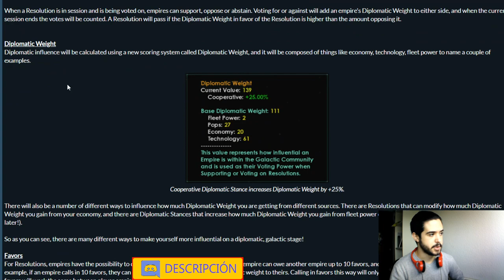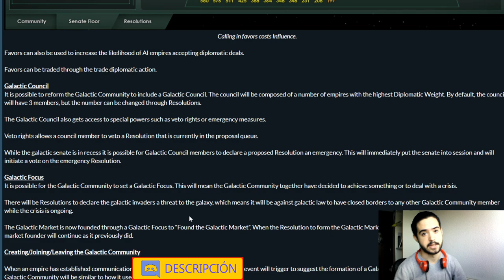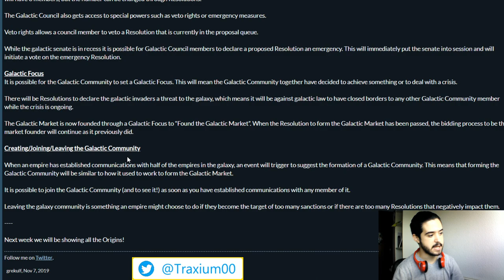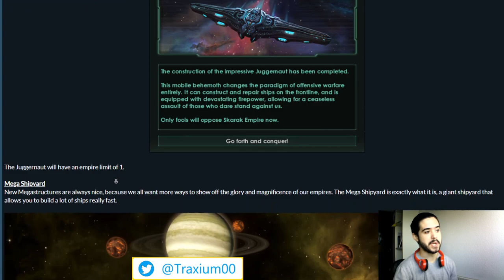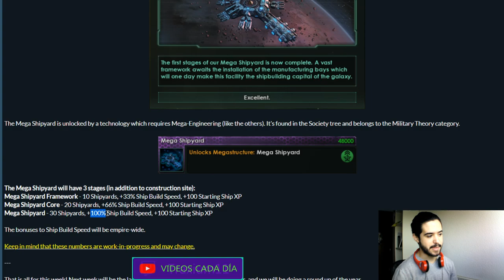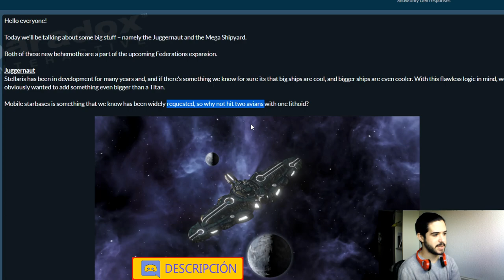LA COMUNIDAD GALÁCTICA (ONU ESPACIAL) - STELLARIS FEDERATIONS EN ESPAÑOL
Crusader Kings II: 2012
Europa Universalis IV: 2013
Stellaris: 2016
Hearts of Iron IV: 2016
Imperator Rome: 2019